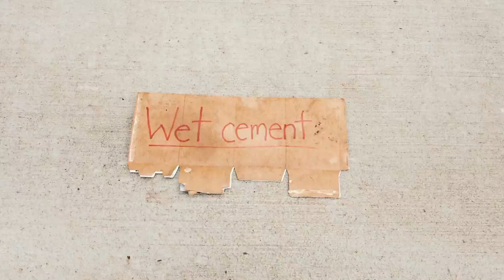Howard Freeman Previews 2017 NJ Festival of Ballooning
Howard Freeman, Executive Producer of the 35th Annual QuickChek NJ Festival of Ballooning, previews this year's event. (clip)